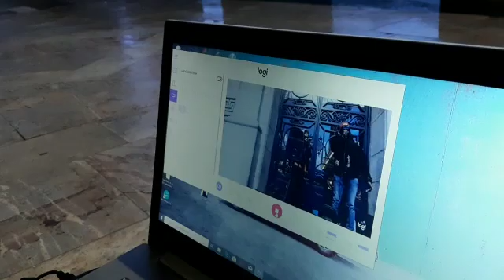Open mic sauvage Parque cinquentenaire!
Sayatins bleu Bruno Melo!